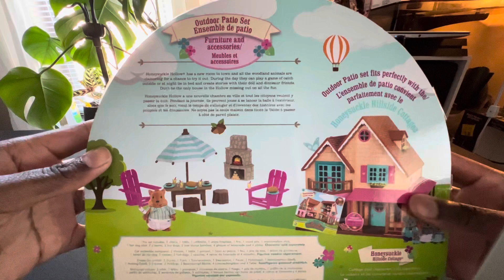Unboxing Lil Woodzeez Outdoor Patio Set